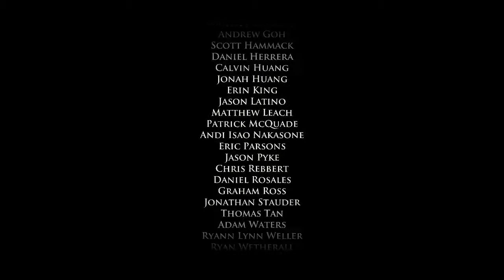Game of Thrones #18 - Odwaga (Epizod 4)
"Gra o Tron" to kolejna epizodyczna przygodówka od Telltale Games, znanego z "The Walking Dead" i "The Wolf Among Us". Tym razem akcja utrzymana jest w uniwersum "Pieśni Lodu i Ognia" George'a R.R. Martina i dzieje się równolegle do historii zawartej w książkach.
Grafika wygląda interesująco, a mechanika nie różni się od tej, którą znamy z innych tytułów tych twórców.